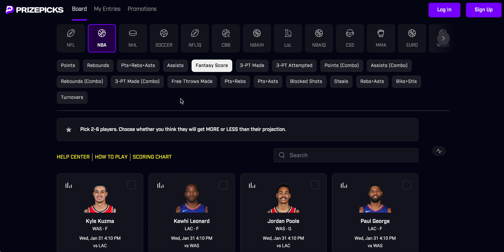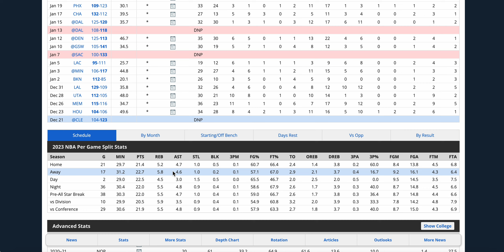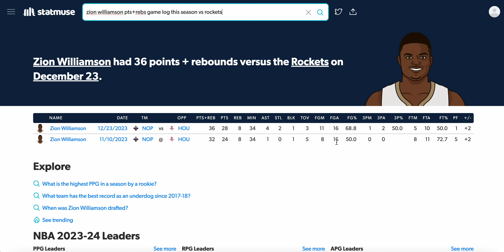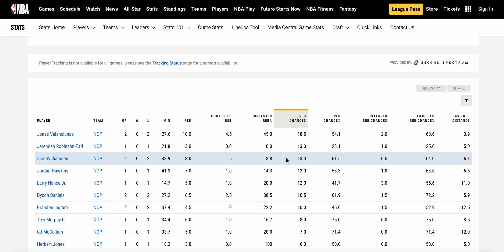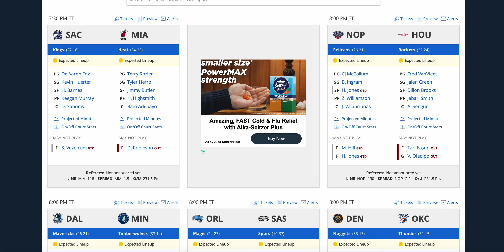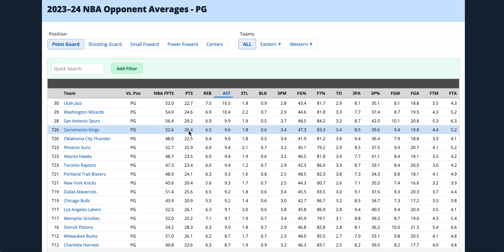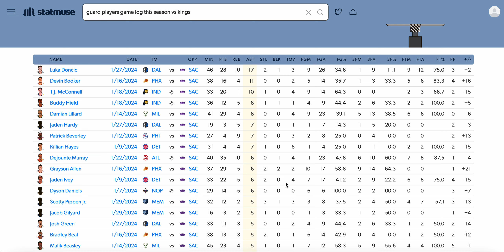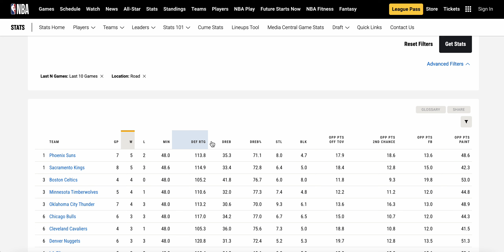NBA PRIZE PICKS PLAYER PROPS WEDNESDAY 1/31/2024 NBA BETTING / NBA PROPS / NBA DFS / NBA BETS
DO YOUR OWN RESEARCH AND GAMBLE AT YOUR OWN RISK. I AM NOT RESPONSIBLE FOR ANY LOSSES.